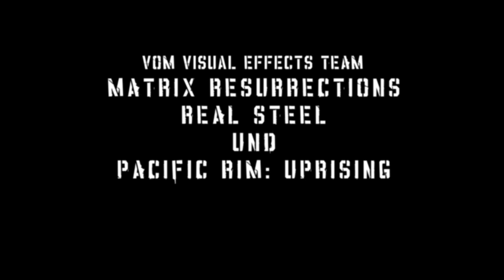"THE DEAL - DER VERWÜSTETE PLANET" - SciFi-Thriller - Deutscher Trailer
STORY:
Durch eine globale Pandemie wurde die Erde verwüstet und die Ressourcen sind knapp geworden. Tala Bayani nimmt deshalb den Deal an, den das Regierungsgremium „Das Büro“ anbietet: Sie bekommt einen Job, eine Unterkunft und medizinische Versorgung und kann 20 Jahre sicher leben, doch dann muss sie sich das Leben nehmen. Nimmt man den Deal an, gibt es kein Zurück mehr. 19 Jahre hat Tala nun ihre Tochter Analyn aufgezogen und versuchte Geld zu sparen, damit ihre Tochter den Deal nicht annehmen muss. Nur fünf Tage bevor Tala sterben soll, erhält Analyn eine unerwartete medizinische Diagnose. Nun beginnt ein Abenteuer, in dem Tala darum kämpft, Analyn aus der Reichweite des übermächtigen Büros zu bringen, bevor ihre Zeit abgelaufen ist…

* Homevideo-VÖ: 24. April 2023

SciFi-Thriller
USA, 2022
mit Alastair Mackenzie, Emma Fischer, Lisa Brenner, etc.
Dolphin Median GmbH / Plaion Pictures
OT: "The Deal"